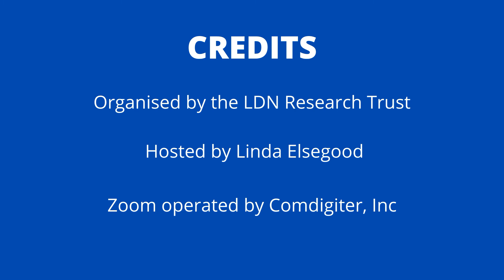Lyme Disease and LDN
LDN
Low Dose Naltrexone

Lyme Disease and LDN  with Pharmacist Michelle Moser
 Lyme disease is endemic where I  am. I know some people who have now
had long-term Bells palsy for years. Would  this work to help with regaining movement?
Dr. Holtorf has spoken on the use of  Low Dose Naltrexone in Lyme disease,
specifically not again as a single therapy but as  in conjunction with other therapies. Specifically  looking at what is the root issue behind  the Lyme disease. Not everybody has the same  vectors that are causing the infection.  So with Bell's palsy that's usually an
inflammation around some of the nerves  that affect specific areas of the face and
because we know Low Dose Naltrexone does work in  different neuropathies to reduce the inflammation  especially surrounding some of those nerves it  could be helpful in situations like that. And  what I will also say is that I don't think it  necessarily has to be a new or fresh diagnosis.  I think that even years into it we have seen  where Low-Dose Naltrexone has been of benefit  even if somebody has been suffering with a  specific condition for many years. I don't  think you necessarily have to say oh you know  it's been 15 years it's never going to help me.  I I don't agree with that at all. I think if  even if you've had something for 15, 20 years  give it a shot and you don't have um if you're not  getting the benefit or great success out of your  current treatments adding Low-Dose Naltrexone  probably isn't going to hurt in this situation.1:09:08